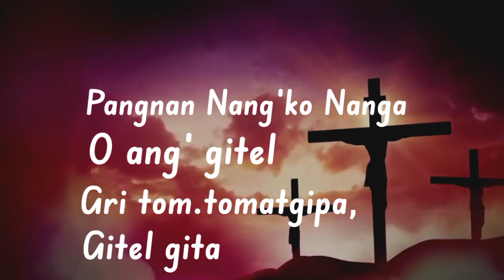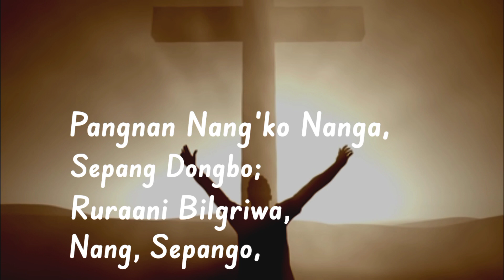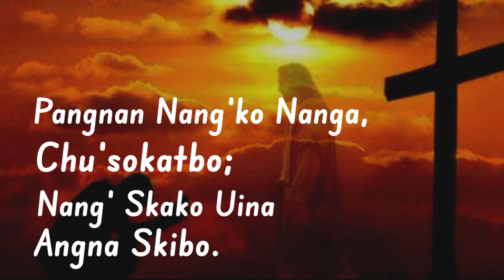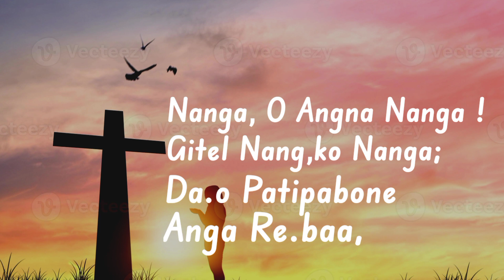NEW GARO GOSPEL SONG//PANGNAN__NANG‚KO//_NANGA./🥀Video (360p)__CHEARICK//OFFICIAL